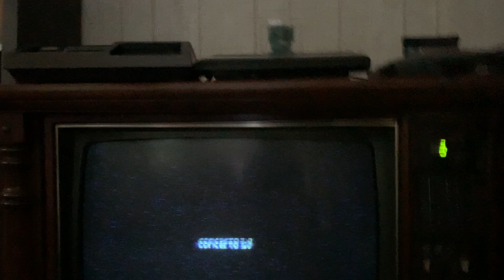Atari 2600 longplay: Gravitar - Game 5 - 97000 (real hardware, vintage CRT, no commentary)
Game 5 gives you 25 lives and no gravity.

My skills have slipped a lot since their peak and my controller seems to be having trouble with stray inputs when I press down, but still, this should be helpful for some people to see how to play the game better, particularly in Game 5.